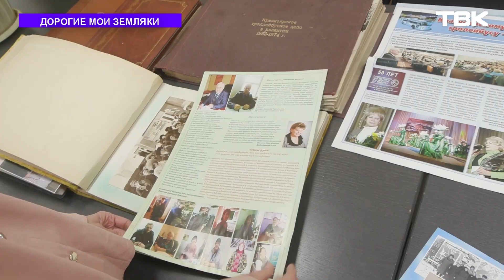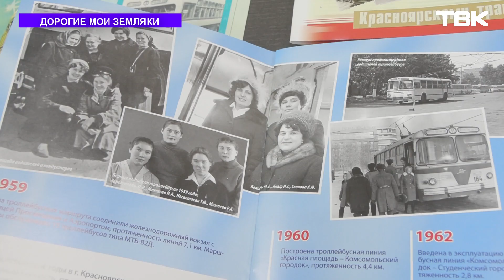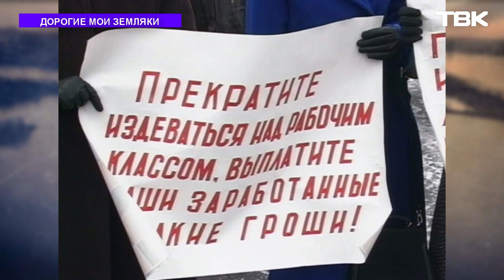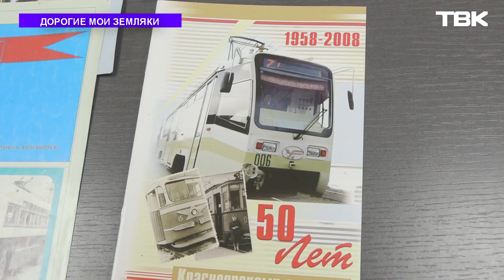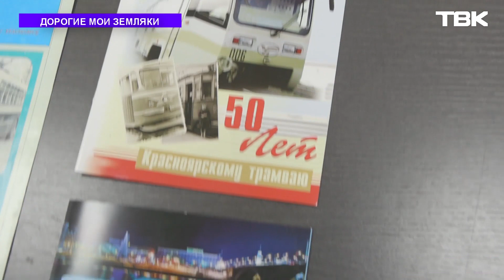Председатель первичной профсоюзной организации «Гортранса» Нина Михалёва («Дорогие мои земляки»)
Героиней рубрики Натальи Кечиной «Дорогие мои земляки» стала экс-депутат городского Совета Красноярска, председатель первичной профсоюзной организации муниципального предприятия «Гортранс» Нина Михалёва.